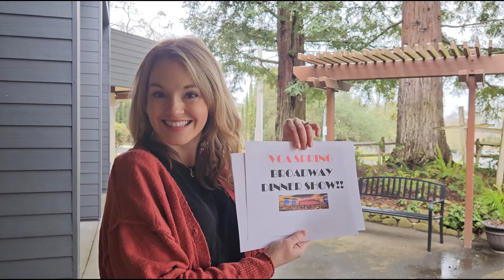VCA Spring Fundraiser - Broadway Dinner Show 2023